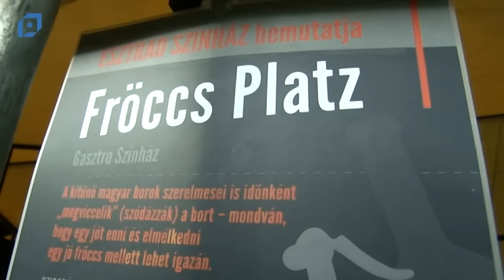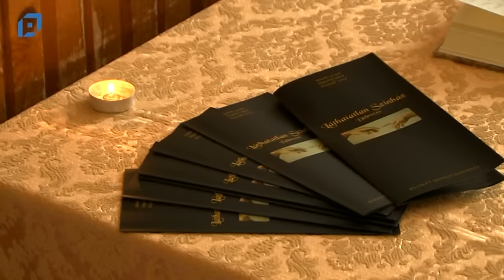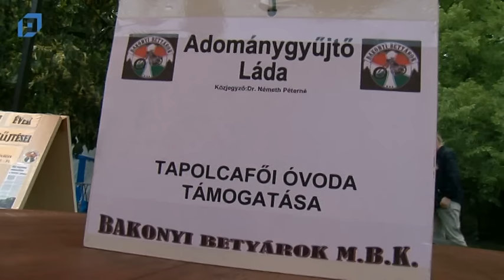VTV Pápa Híradó, 2015.06.15. Hétfő